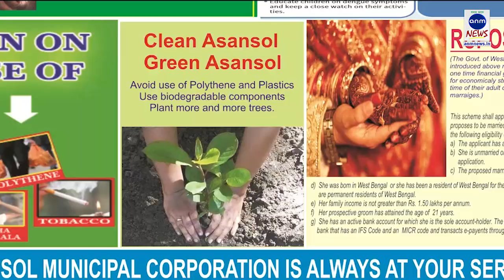কাশ্মীরে ভালুকছানাকে পিটিয়ে মারল নৃশংস গ্রামবাসীরা, দেখুন ভিডিও ANM NEWS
ইয়াবর শফি, শ্রীনগর: মানুষ কতখানি নৃশংস হতে পারে, তার প্রমাণ এই ভাইরাল ভিডিও| যাতে দেখা যাচ্ছে, দক্ষিণ কাশ্মীরের কুলগামে জঙ্গলপোরা গ্রামে একটি নিষ্পাপ ভালুকছানাকে ধরে রেখেছে স্থানীয়রা| খবর পাওয়া গেছে, ভালুকছানাটিকে নির্দয়ভাবে পিটিয়ে মেরেছে গ্রামবাসীরা| এই ঘটনায় ১ জনকে গ্রেফতার করেছে পুলিশ|